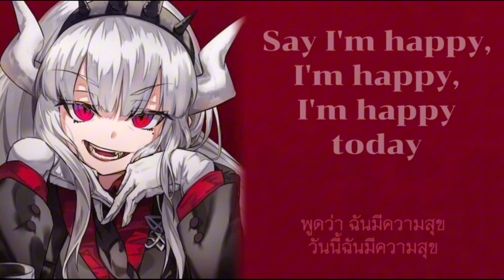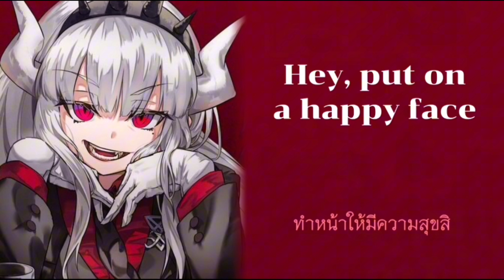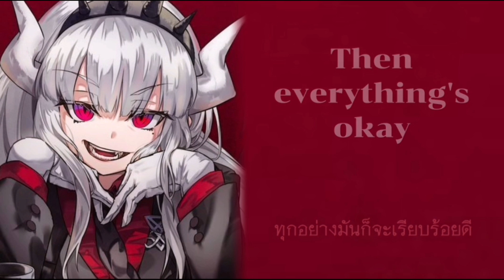「 Nightcore​ ​」 ♪ ​Happy Face → Jagwar Twin (Lyrics)​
❣️picture❣️